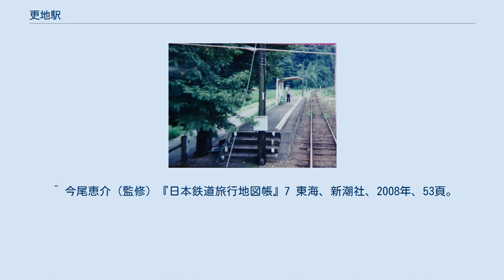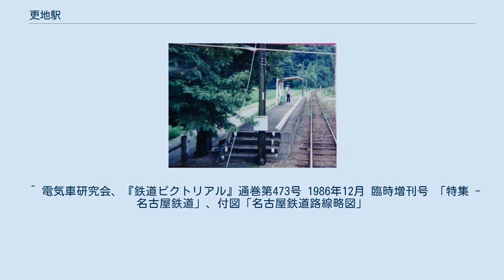更地駅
大野町（岐阜県）の鉄道駅
更地駅（さらぢえき）は、岐阜県揖斐郡大野町にあった名古屋鉄道谷汲線の駅である。
 駅の傍らには桜の木が植わっていて、桜の名所として知られていた。
 谷汲線が前身である谷汲鉄道の路線として1926年に開業した当初より存在した駅である。
当初案では当駅が稲富駅となり、当駅 - 赤石駅間に2本のトンネルを通して短絡することが予定されていたが、資金不足により短絡案は放棄された。
開業線のルートに変更された際に寺内駅予定地東方に稲富駅が新たに計画され、それに伴い当駅の駅名は更地に変更された。
 開業時より交換可能駅であり、翌年の谷汲山華厳寺十一面観世音菩薩御開帳に伴う臨時ダイヤ策定の際にも当駅での交換が検討されたが、駅間距離が適切でなかったために当駅の交換設備は使用されず、稲富駅を移設・交換駅化して対応した。
貨物側線も存在したが輸送量は少なく、1931年（昭和6年）には輸送量が0になっていた。
 単式1面1線。
かつては島式1面2線の列車交換設備と片面1線の貨物ホームがあり、駅舎も存在した。
晩年、使用されなくなった貨物ホームの残骸は民家の畑と化していた。
 ^ “廃止から10年・岐阜の電車（平成27年 春季特別展）”. 名鉄のオススメ. 名古屋鉄道. 2016年6月28日閲覧。
 ^ 大島一朗『谷汲線 その歴史とレール』岐阜新聞社、2005年、17頁、19頁、27頁。
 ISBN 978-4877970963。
 ^ 大島一朗『谷汲線 その歴史とレール』岐阜新聞社、2005年、37頁。
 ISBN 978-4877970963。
 ^ a b c 大島一朗『谷汲線 その歴史とレール』岐阜新聞社、2005年、186頁。
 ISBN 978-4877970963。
 ^ 「地方鉄道運輸開始」『官報』1926年4月13日（国立国会図書館デジタル化資料） ^ a b 『岐阜のチンチン電車 岐阜市内線と美濃町・揖斐・谷汲線の85年』郷土出版社、1997年、220-230頁。
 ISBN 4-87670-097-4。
 ^ a b c 大島一朗『谷汲線 その歴史とレール』岐阜新聞社、2005年、187頁。
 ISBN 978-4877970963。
 ^ 今尾恵介（監修）『日本鉄道旅行地図帳』7 東海、新潮社、2008年、53頁。
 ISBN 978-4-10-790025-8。